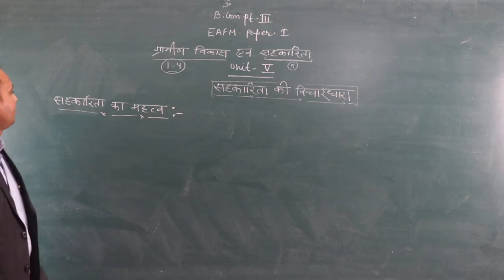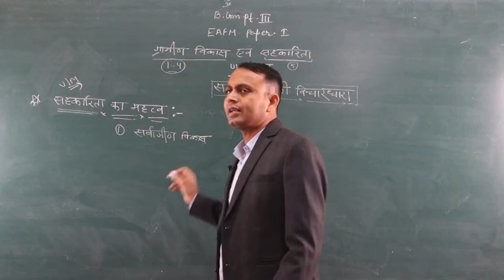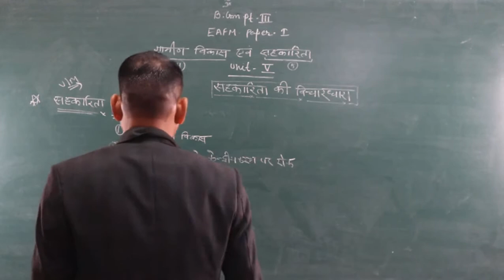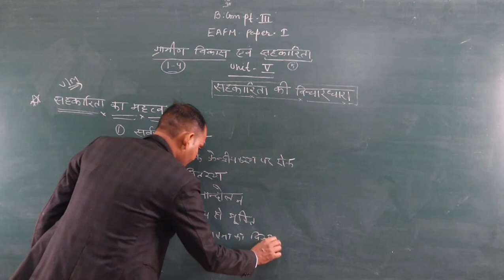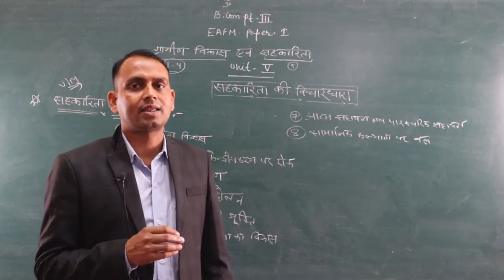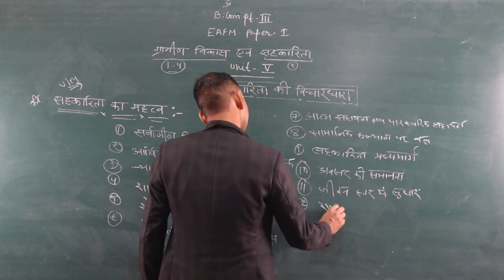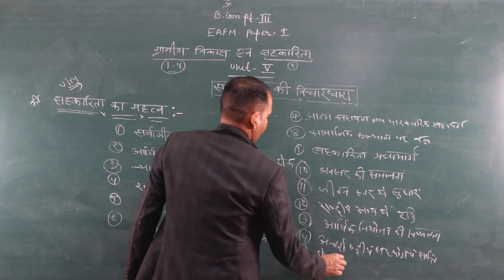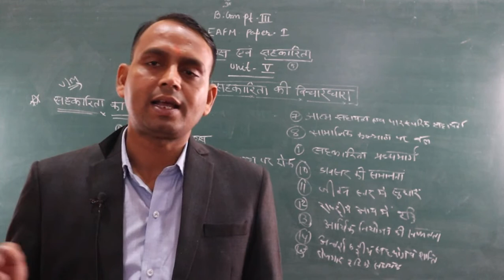Importance of Co -operation (B Com Part- 3) (EAFM-1) BY-Shubh karan